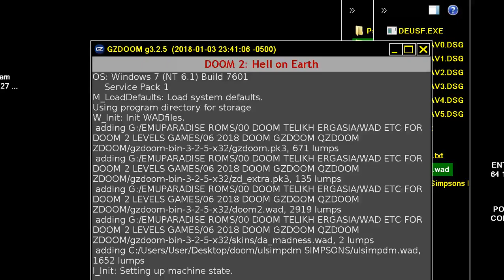DOOM MOD The ULTIMATE SIMPSONS DooM 2 Hell in Springfield !!! By ArtCfartsy@aol com MAP 01 & MAP 02